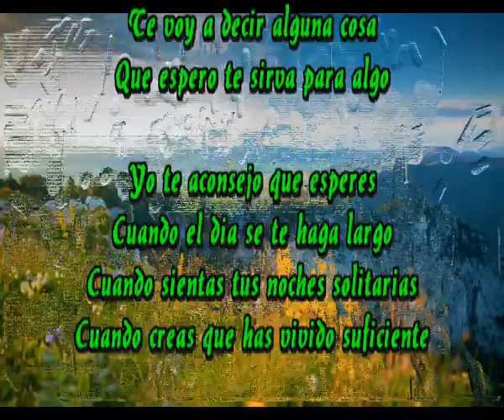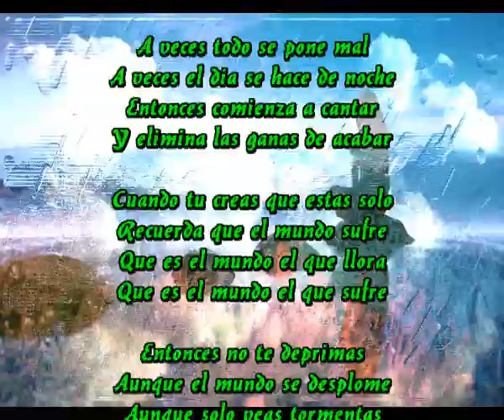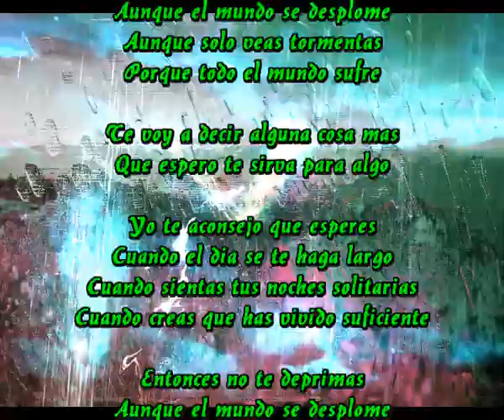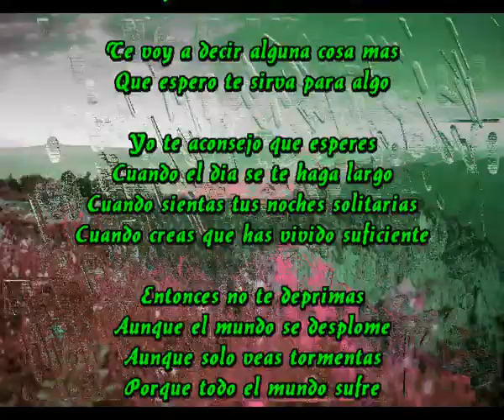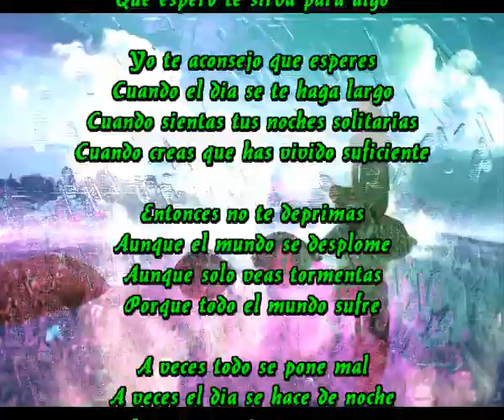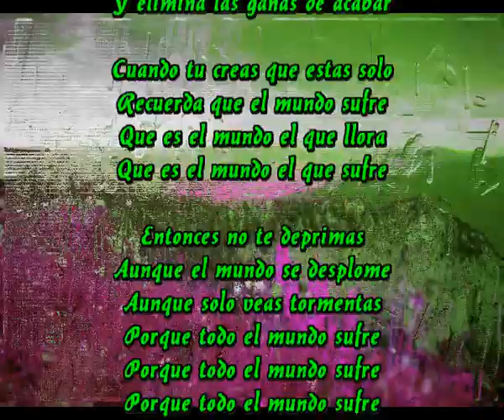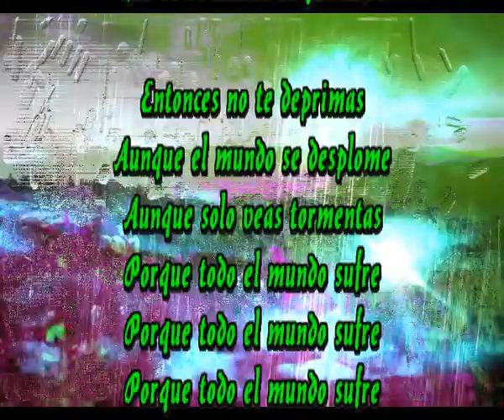Porque todo el mundo sufre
Te voy a decir alguna cosa
Que espero te sirva para algo

Yo te aconsejo que esperes
Cuando el dia se te haga largo
Cuando sientas tus noches solitarias
Cuando creas que has vivido suficiente

Entonce no te deprimas
Aunque el mundo se desplome
Aunque solo veas tormentas

A veces todo se pone mal
A veces el dia se hace de noche
Entonces comienza a cantar
Y elimina las ganas de acabar

Cuando tu creas que estas solo
Recuerda que el mundo sufre
Que es el mundo el que llora
Que es el mundo el que sufre

Te voy a decir alguna cosa mas